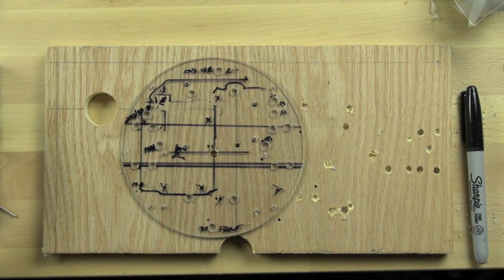Component mounting holes | Electrical engineering | Khan Academy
In this video we show you how and where to create the mounting holes in BIt-zee's Lexan base for the arduino, batteries, camera, on/off switch and wire routing. Created by Karl Wendt.

Electrical engineering on Khan Academy: A summary of the math and science preparation that will help you have the best experience with electrical engineering taught on Khan Academy. Become familiar with engineering numbers and notation, and learn about the two most important electrical quantities: current and voltage.